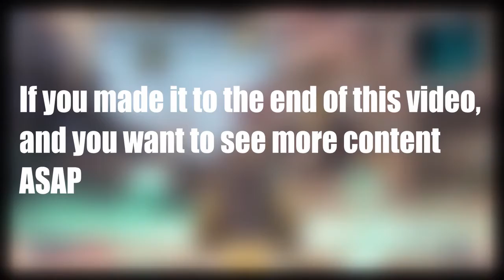Playing Horror Games for the First Time.......